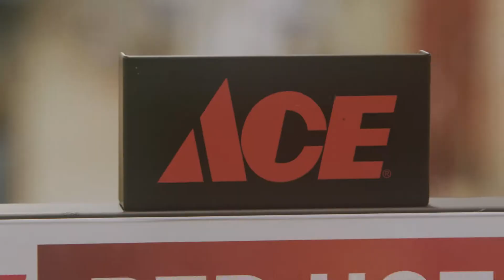Baileys Ace Hardware 2019